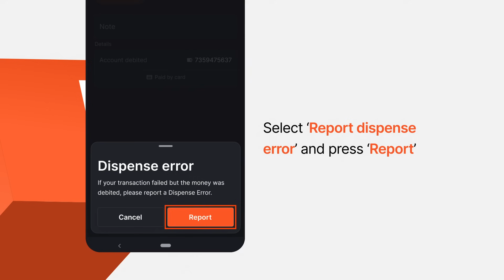How To Log A Dispense Error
Watch our step-by-step guide on how to log a dispense error with the new GTWorld App.